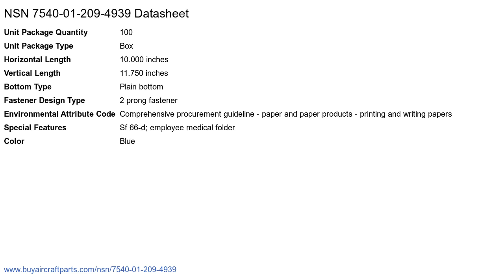NSN 7540-01-209-4939 File Folder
NSN: 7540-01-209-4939 a File Folder. Part Number: STANDARD FORM 66D. This product can be located in our Standard Forms section on our